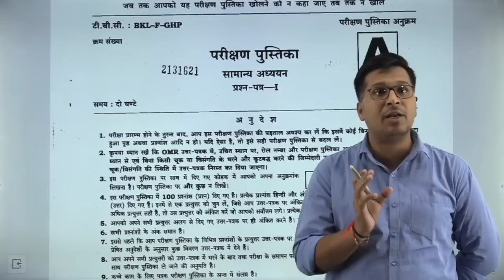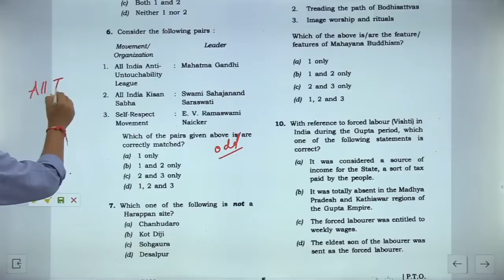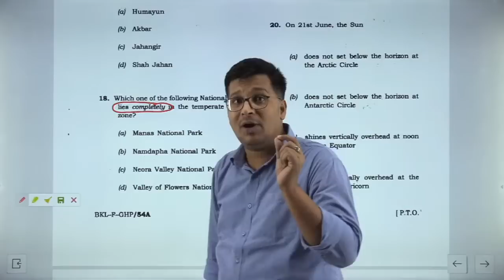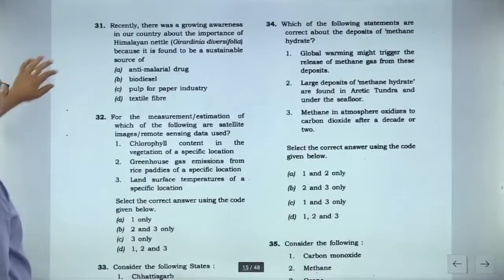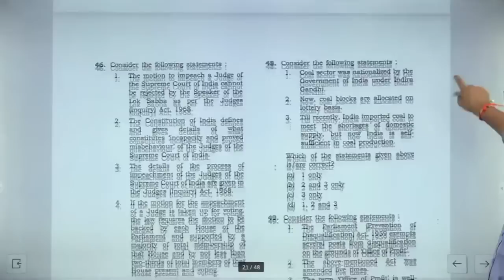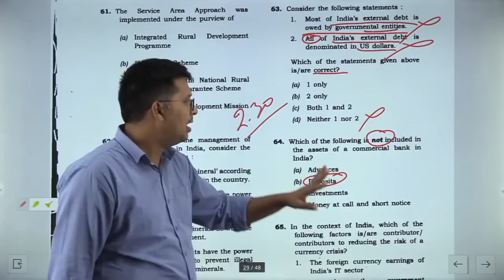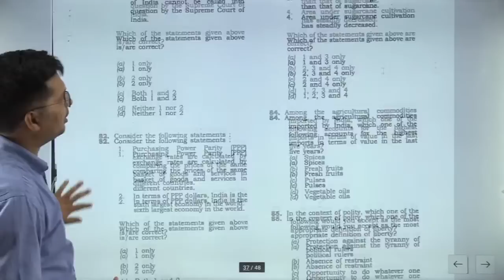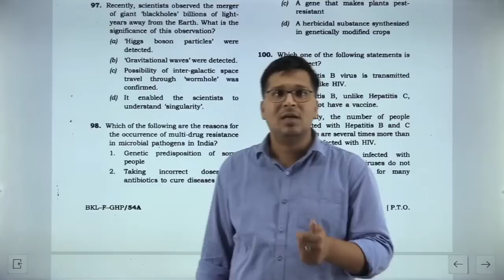UPSC Pre 2019 | Paper Discussion with Kuldeep Sir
UPSC Mains 2020 and 2021 Public Administration with test series Course by Vishal sir

Combo Course - GS + CSAT + Current Affairs Test Series + Essay writing + Public Administration - 2021

or submit the course fee directly using the following links